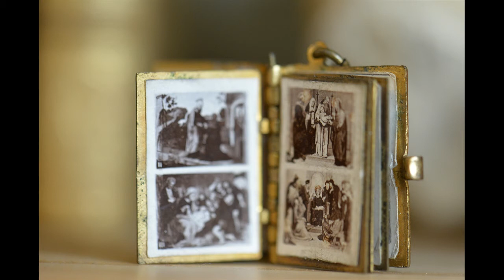Interview de David Baisnée, de la librairie Pierre de Jade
David Baisnée a ouvert sa librairie à La Flèche il y a cinq ans. Sa spécialité : les ouvrages des 16e, 17e et 18e siècles.

Une interview complémentaire au portrait réalisé dans le magazine municipal de La Flèche du mois d'octobre 2020

Réalisation : service Communication - Mairie de La Flèche / Mars 2020
Photos : Philippe Noisette